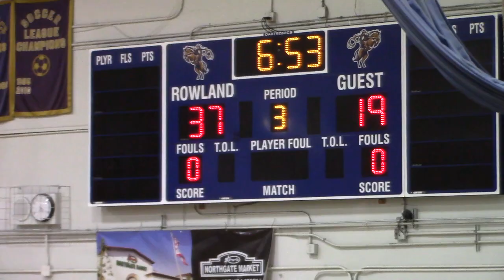MVI 0650 TC vs Roosevelt Fall league